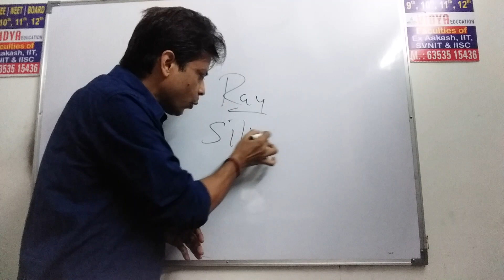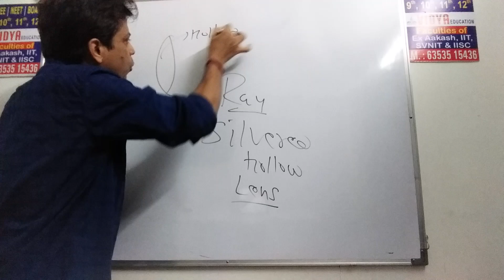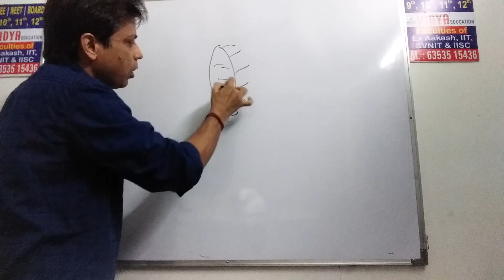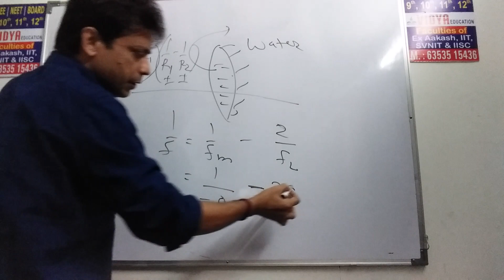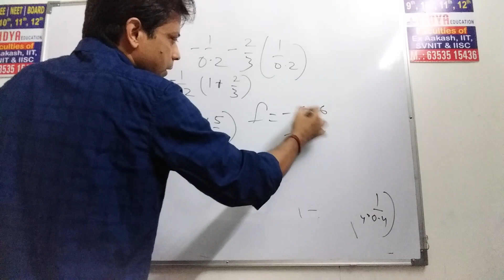Hollow silvered lens iitjee neet Ray optics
VIDYA Education by Ravi sir